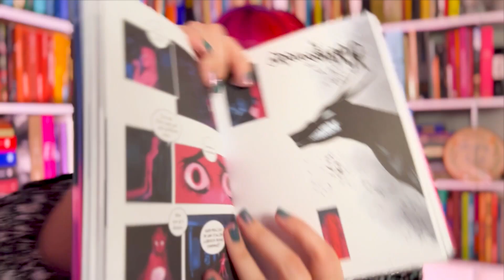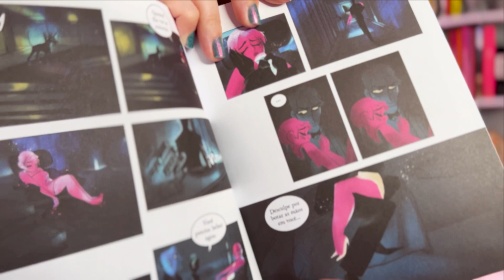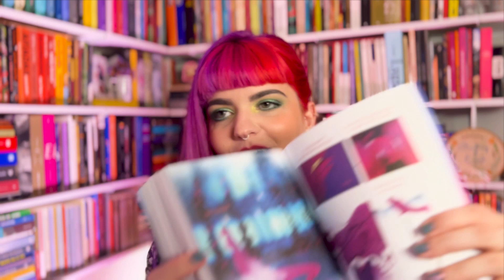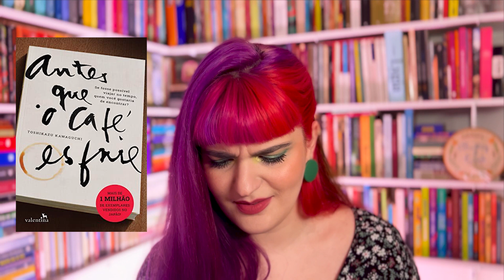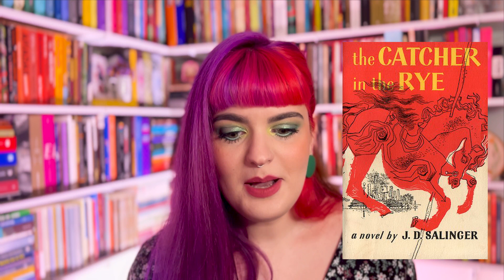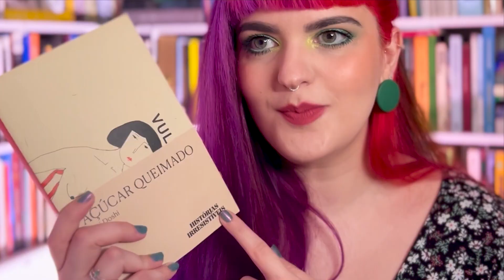OS LIVROS QUE MENOS GOSTEI DE TER LIDO EM 2022 - PIORES LEITURAS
No vídeo de hoje eu comento um pouco sobre 4 livros que acabaram ocupando as últimas posições no ranking de leituras que fiz em 2022. No total, li 84 livros, mas a gente fala melhor disso em um próximo vídeo ;)

E você, qual livro menos gostou de ter lido em 2022? Já leu algum desses que mencionei neste vídeo?

Obrigada às apoiadoras maravilhosas do canal! Faça parte você também desta nossa comunidade!

Um beijo e até logo!

00:00 Introdução
02:16 Lore Olympus
04:39 Antes que o café esfrie
06:33 O apanhador no campo de centeio
07:28 9 histórias
08:41 Açúcar queimado